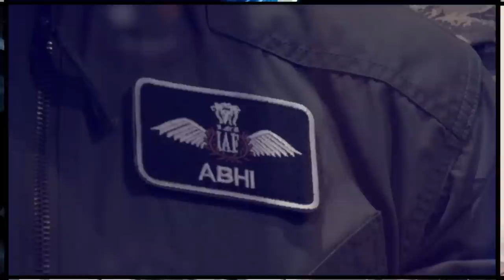How Arif Alvi Twisted Things About US Letter During Asma Sherazi Interview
Once again Asma Sherazi took a unique interview but this time Arif Alvi managed to make a statement on US Letter. It makes sense how things are getting fold for Imran Khan.